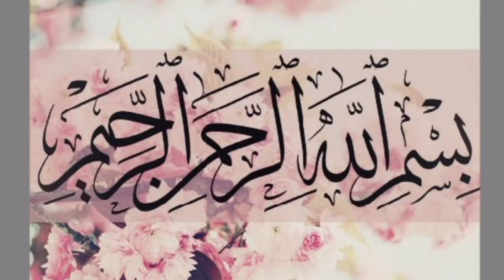Hand embroidery simple all over embroidery design for dresses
Title: hand embroidery simple all over embroidery design for dresses

Let's enjoy...

Monetized in some territories
Faraz Attari - Qurban Zamana Hai (0:01 – 5:12)